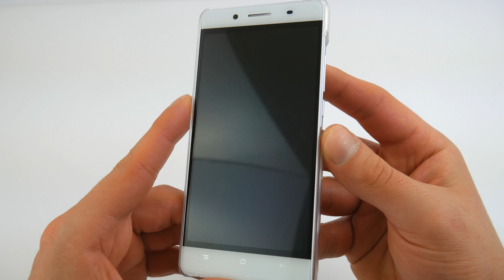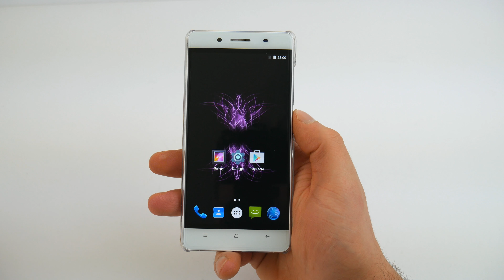Cubot X17 Unboxing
Buy from:
Amazon UK
Amazon USA
Amazon DE
Amazon ES
Amazon IT
Amazon FR
Amazon CA